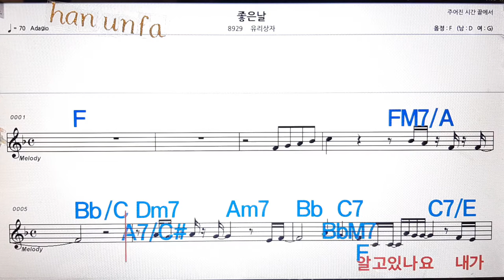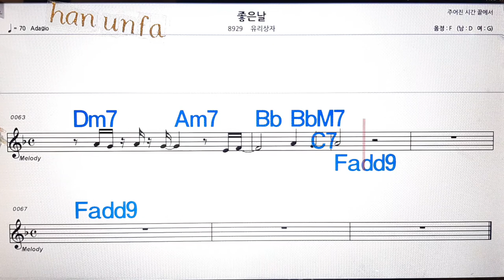좋은날/유리상자💋노래방, 통기타 , 코드 큰악보, 가라오케, 반주💖Karaoke, Sheet Music, Chord, MR